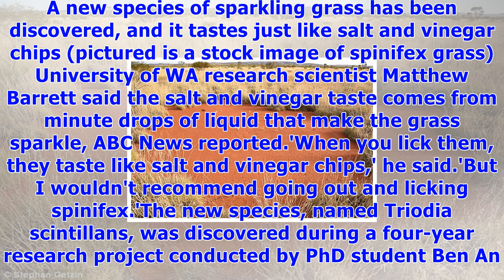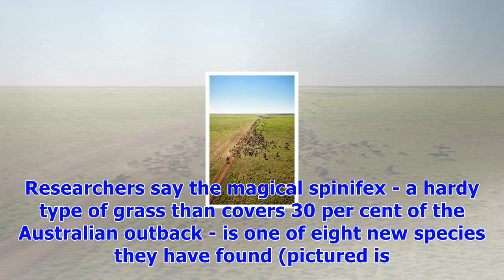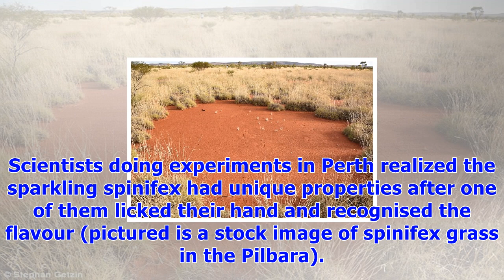Magical 'sparkling' grass species discovered in outback australia